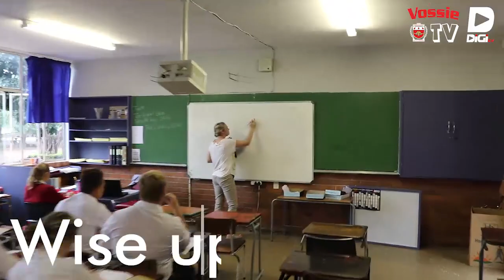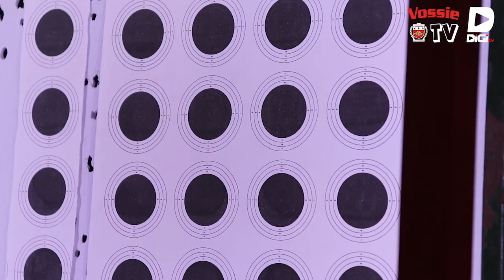Opedag 2019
Be part of the buffalo effect!